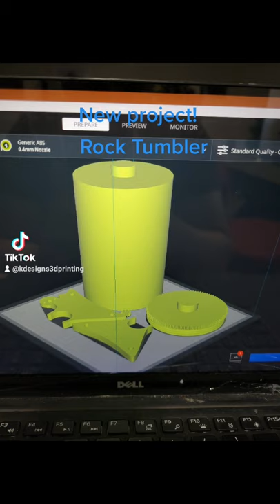3d printed rock tumbler